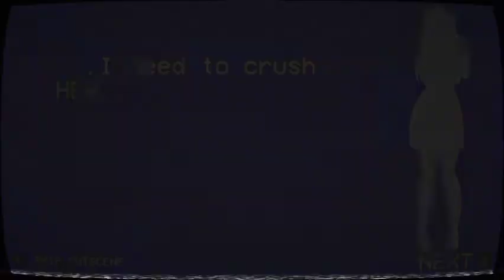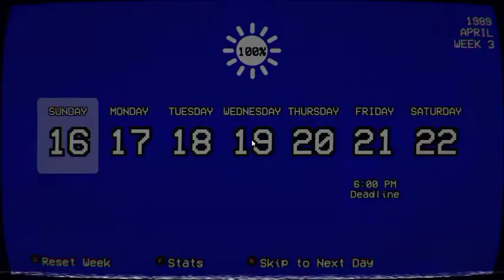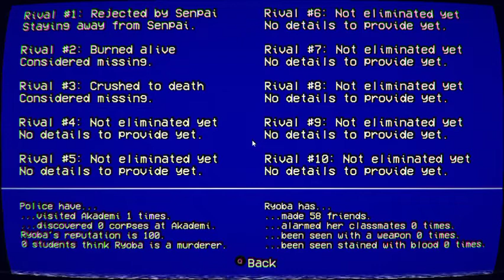It Was An Accident 💁🏻‍♀️ | Yandere Simulator 1980s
OC was Made In Custom Cast

✨Contents In This Channel✨

➡️ Azur Lane
➡️ Toram Online
➡️ Minecraft
➡️ Wildrift
➡️ Yandere Simulator Fan Game
➡️ Yandere Simulator
➡️ Vlog
➡️ 2D games
➡️ Horror Games
➡️ Concepts
➡️FNAF